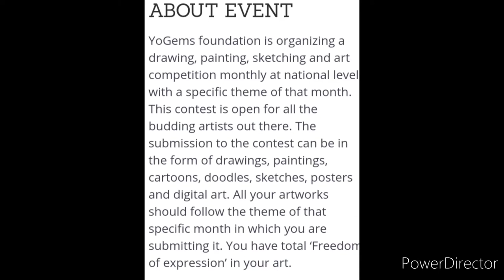🆓Online Art Contest 2022/ Win Attractive Gifts🏆🎁🔥Online Drawing Competition 2022 Free Entry February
Download YoGems app to Participate

3 Best A4 size Drawing books set in affordable amount